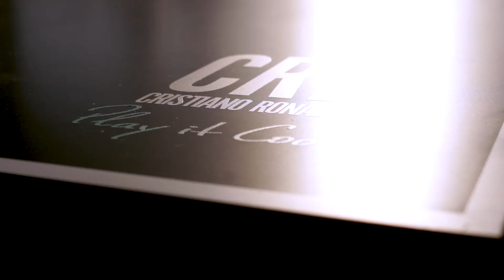BTS CR7 PARFUME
EDITOR VIDEO x Saatchi&Saatchi